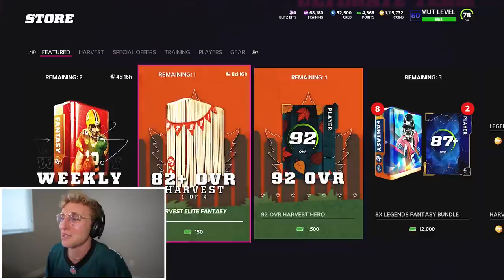Metcalf Completely Broke Him...Wheel of MUT! Ep. #30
dk metcalf, while significantly smaller, weaker, and less handsome than papa meags, truly believes that if he puts on a show, his father mmg may one day accept him as his son. find out on todays super heater wheel of mut if papa meags will claim his rightful spot as father, or if he just might have to take another 11 year road trip to go get some milk.